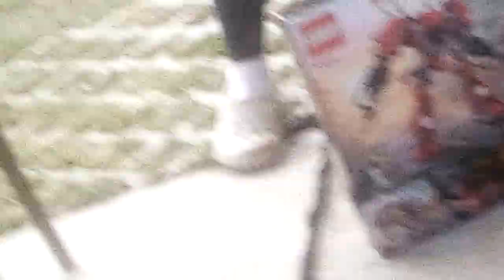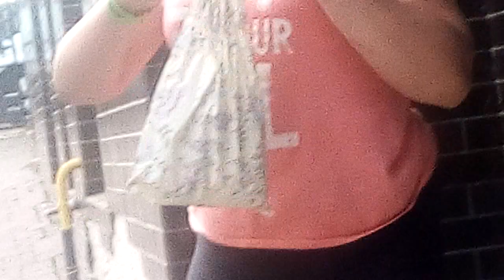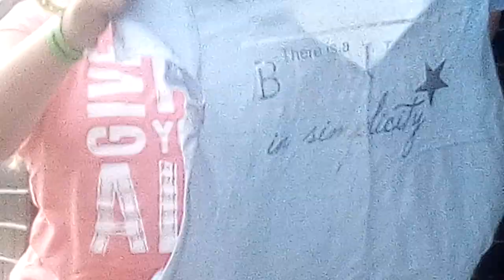Novotny unas doma. Denča narozky natačela Annka ...Bukovina.